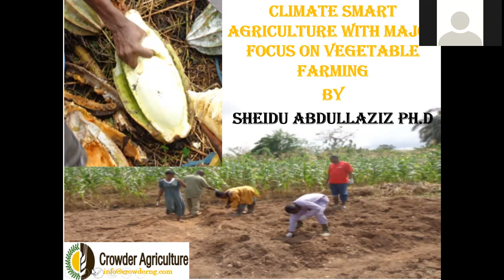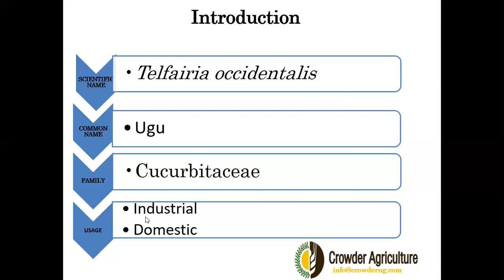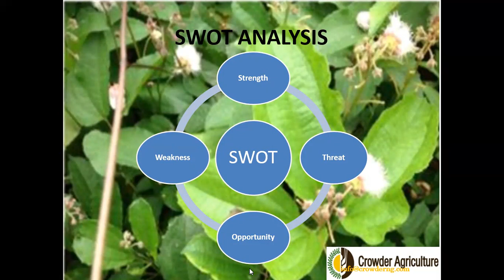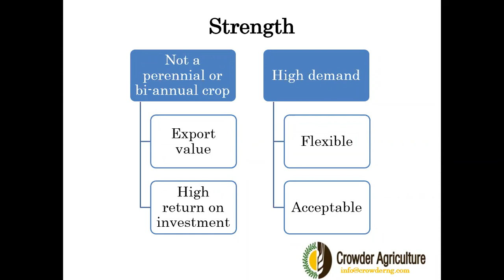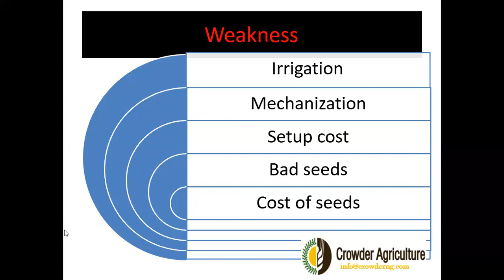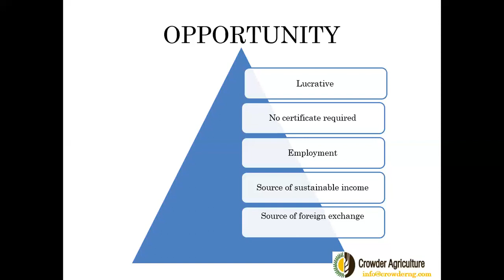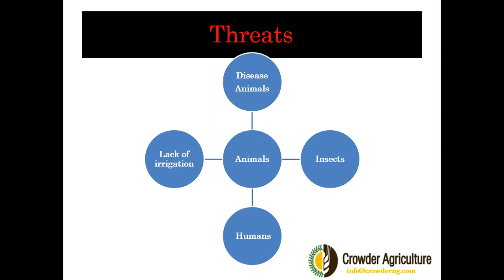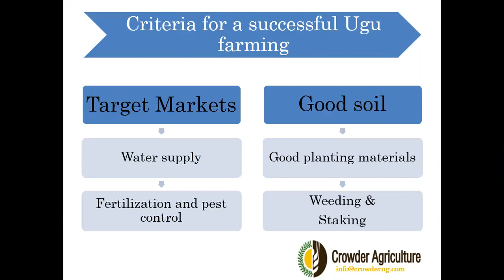CLIMATE SMART AGRICULTURE WITH MAJOR FOCUS ON SUSTAINABLE VEGETABLE PRODUCTION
AUGUST 2020 ONLINE TRAINING ON CLIMATE SMART AGRICULTURE WITH MAJOR FOCUS ON SUSTAINABLE VEGETABLE PRODUCTION PART 1 BY CROWDER AGRICULTURE

Our team of business consultants has experience in delivering practical business solutions. With a detailed knowledge of all types of farming systems, we can help with the development of your business plans. This might mean a change of direction, succession planning, or improving the efficiency of a current system. Our plans are based on practical and informed knowledge of farming and rural activities. We will help you achieve your goals and ambitions.

We help to optimize revenues and asset values of farms and rural businesses by providing an all-encompassing advisory and management service for farmers, landowners (private individuals, corporates, institutions, and charities), rural businesses, and those working in food processing/retailing.